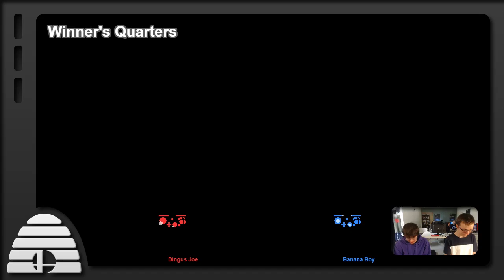[2019-03-20] Smash Labs Weekly - SSBU - WQ - Dingus Joe vs Banana Boy